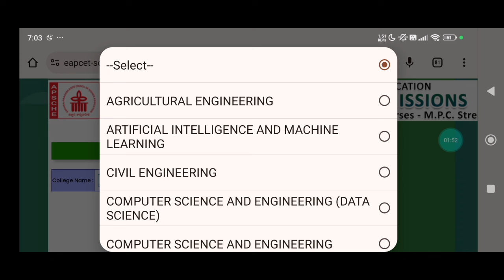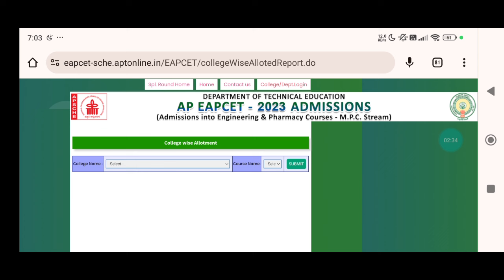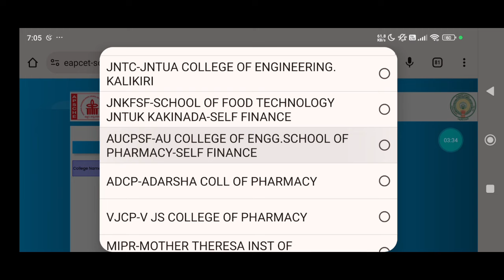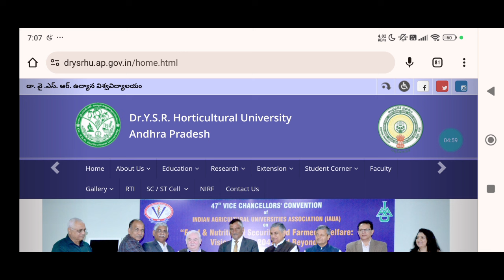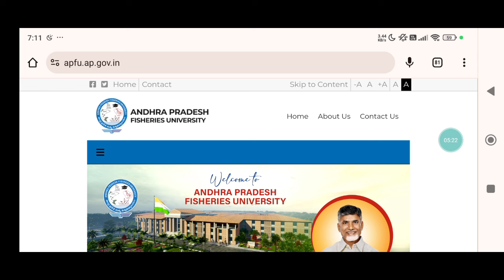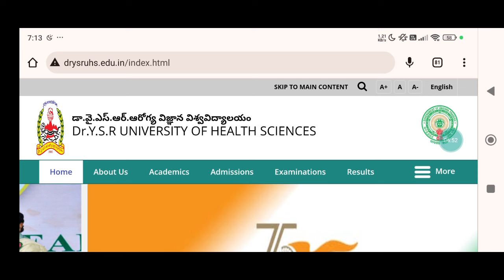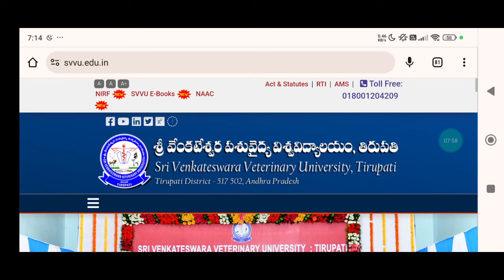Ap eamcet 2024 Counselling Schedule dates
✨Tags ✨

AP Eamcet Exam Date 2024
AP Eamcet 2024 Notification
AP Eamcet 2024 Notification Update
AP Eamcet 2024 Online Application
AP Eamcet 2024 application date
AP Eamcet 2024 application Last date
AP Eamcet application Last date 2024

Ap eamcet 2024 weightage
eamcet 2024 preparation
ap eamcet 2024 preparation
AP Eamcet 2024 Hall Tickets Download
AP Eapcet 2024 Hall Tickets Download
AP Eamcet 2024 Hall Tickets
Time AP Eapcet 2024 Hall Tickets Time
AP Eamcet 2024 Hall Tickets Link AP Eapcet 2024 Hall Tickets Link
AP Eamcet 2024 Hall Ticket Download
AP Eapcet 2024 Hall Ticket Download

Ap eamcet latest updates 2024
ap eamcet 2024 answer key release update
ap eamcet 2024 Response sheet release update